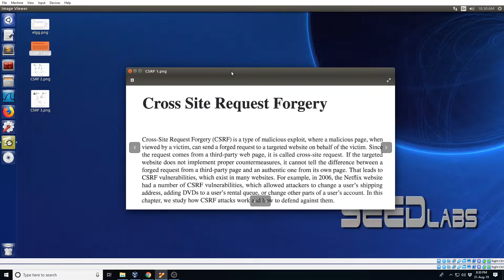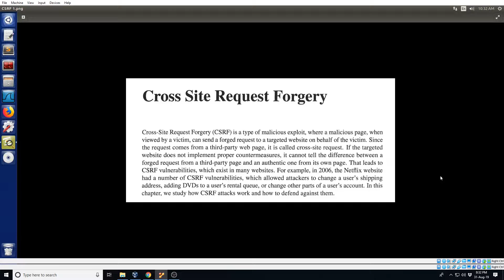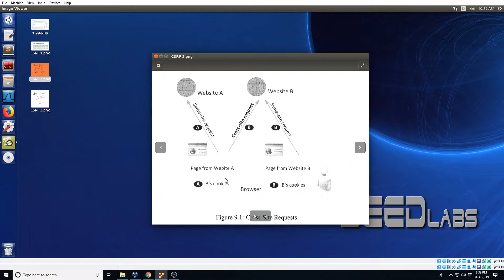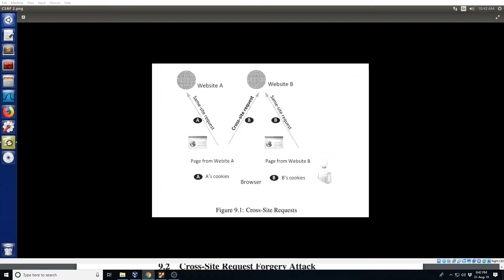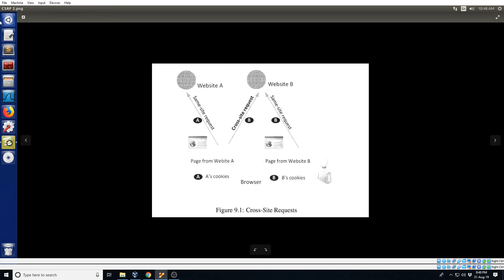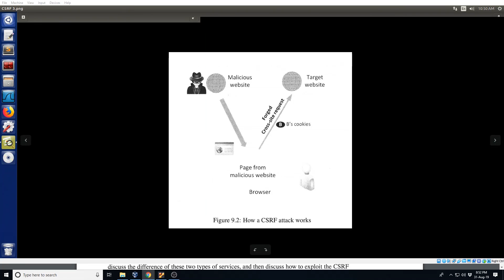01. Introduction To Cross Site Request Forgery (CSRF) Attack [Bangla]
In this video, we introduce the concept of another well-known attack, CSRF.